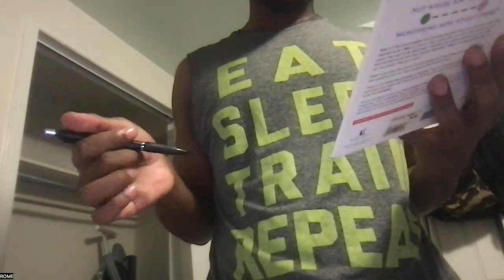friday september 6. 2024 1:41pm - 9:40pm